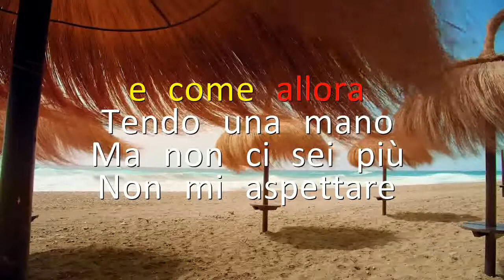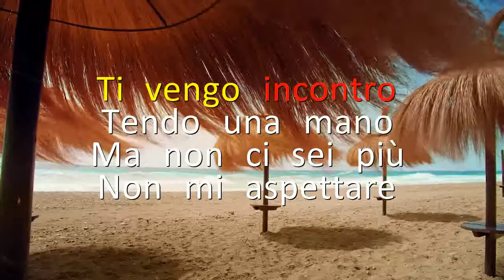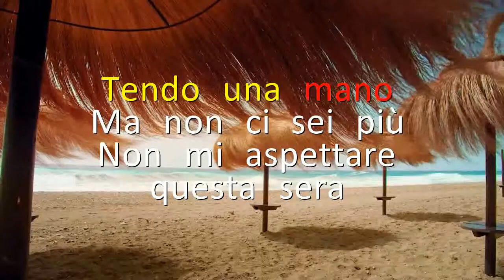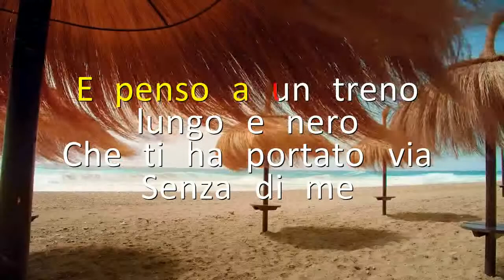Karaoke - Non Mi Aspettare Questa Sera (Tony Astarita) inedito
Karaoke mp3 Interamente realizzato da Franco Damanti.
Senza Scopo Di Lucro.
immagini tratte da Videoclip YouTube.